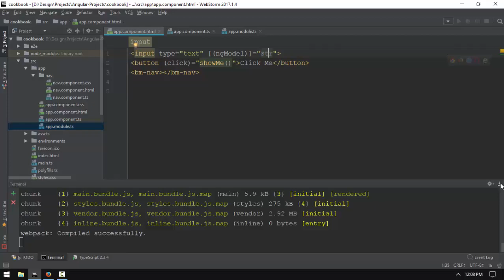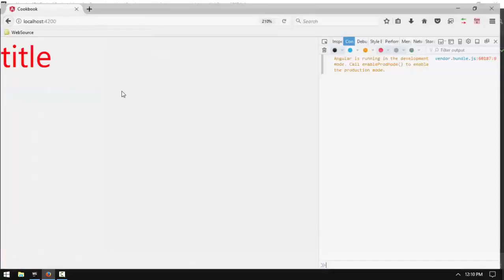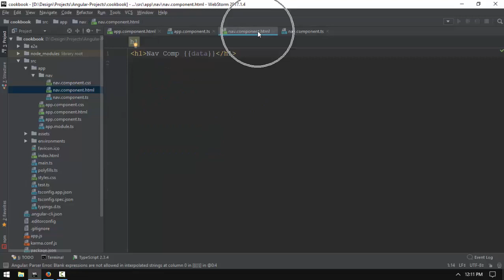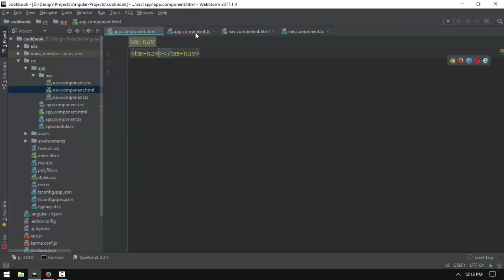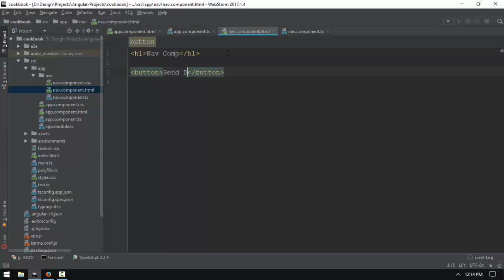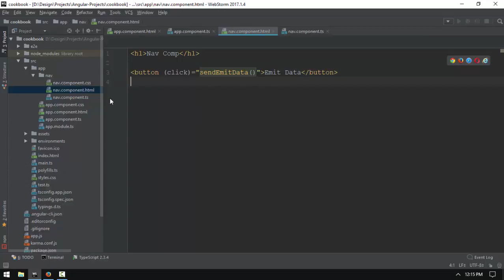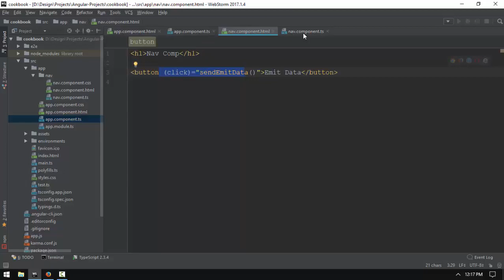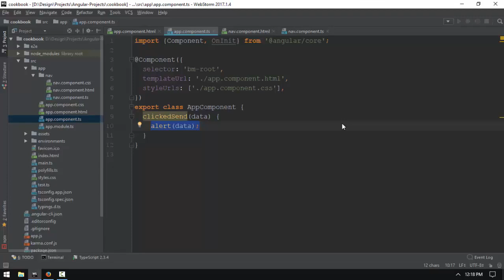056 Revision 2